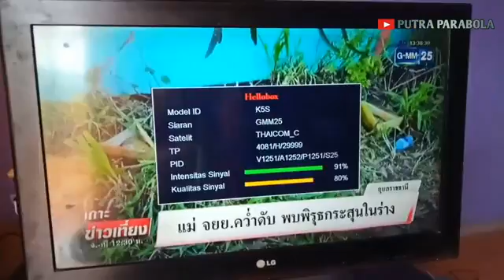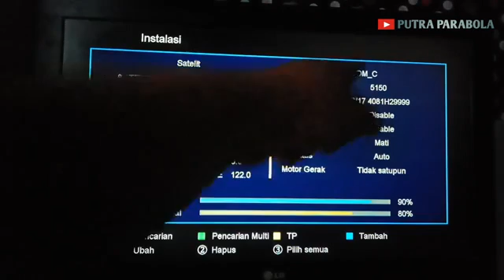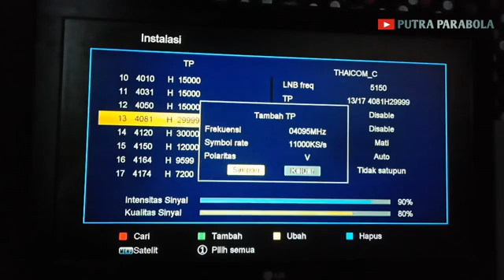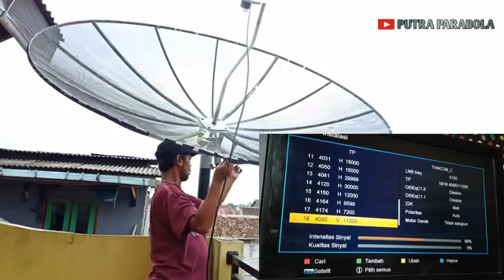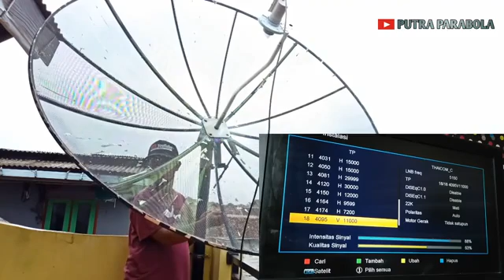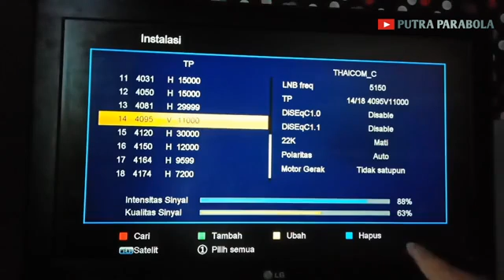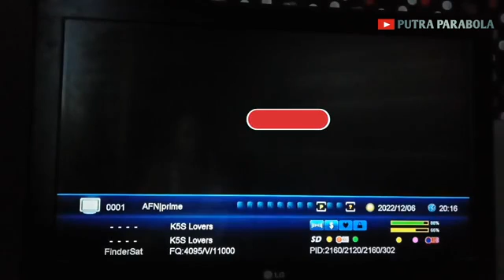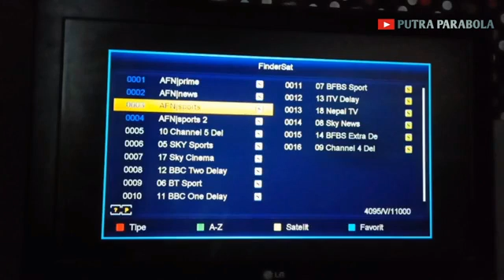TRACKING NSS 12 C BAND DARI POSISI AWAL THAICOM 5/6 C BAND DI PARABOLA 7 FEET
Tracking nss 12 c band dari posisi awal thaicom 5 c band di parabola jaring 7 feet